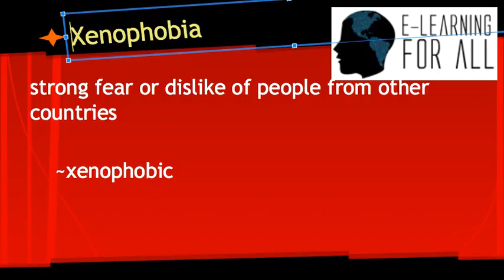Aprenda uma Palavra por Dia em Inglês - X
E-Learning For All vai te ensinar uma palavra por dia de inglês.
A palavra de hoje é XENOPHOBIA!